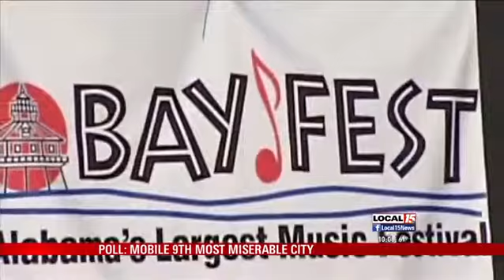Mobile Listed as Miserable City, Again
MOBILE, Ala. (WPMI) A new Gallup survey Mobile is the ninth most miserable city in the nation.

The poll cites poor health and unhappiness in the workplace as some reasons for the ranking.

It also said the number of violent crimes per capita is among the highest in the nation.

The Port City has landed in the bottom 12 for the past three years.

"No mayor wants to have that kind of stuff published about his city. That's one of the things we said in the campaign that we were gonna find some metrics that we could track going forward so that we would make sure tha we were on track to become the safest most business and family friendly city in America."

Last year during Stimpson's campaign, he invited a Business Insider reporter who wrote an article about the survey, to Mobile to show her what the Port City has to offer.

In a follow up article she wrote, "Mobile turned out to be a pretty cool town."